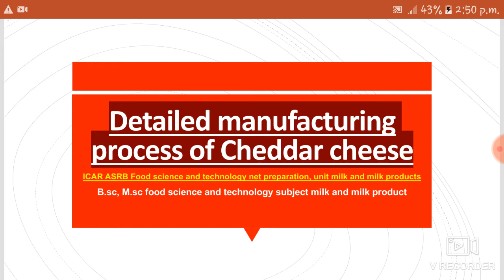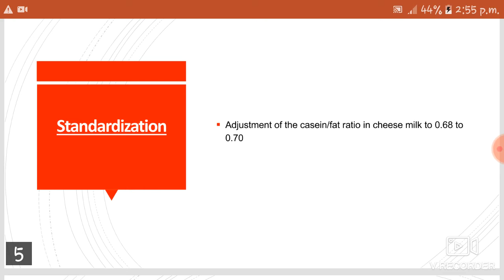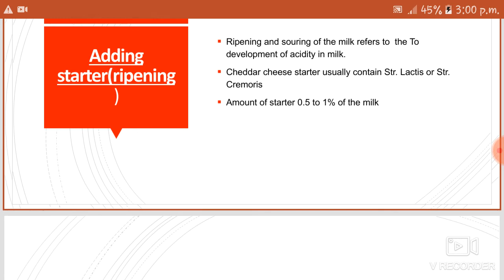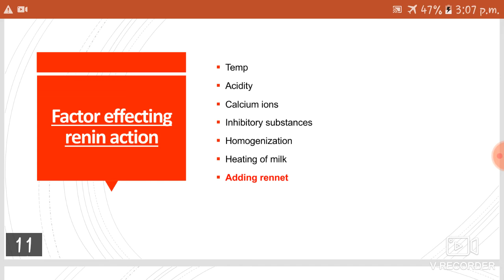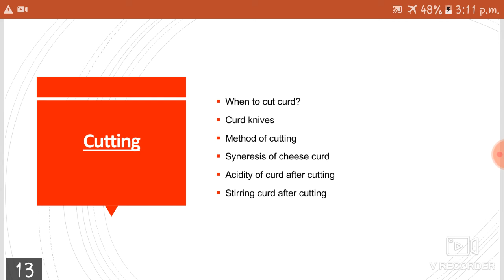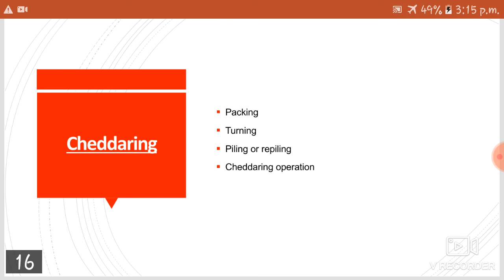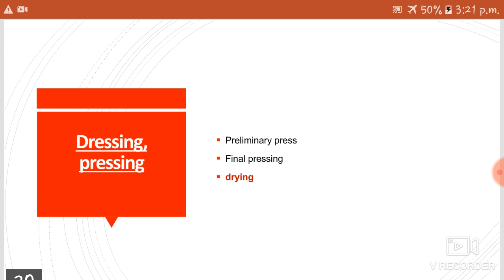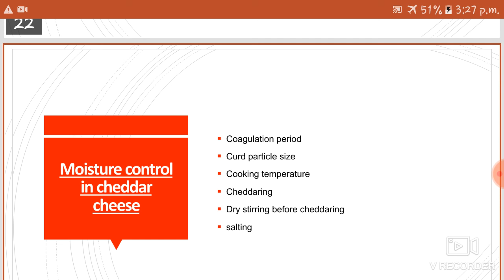CHEDDAR CHEESE. Milk and milk Products. Food technology. ICAR ASRB NET Food technology.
B.sc FOOD SCIENCE AND TECHNOLOGY

M.SC FOOD SCIENCE AND TECHNOLOGY

PREPARATION OF ICAR ASRB FOOD SCIENCE AND TECHNOLOGY NET

MILK AND MILK PRODUCTS

TOPIC:

●CHEDDAR CHEESE

●DETAILED MANUFACTURING PROCESS

toned or double tonned milk

Butteroil detailed topic

Theories of churning of  butter

Detalied manufacturing of butter

Edible oilseed, composition extration methods detail

Crude germ oil

Corn flakes

Food eng/ packaging/ labelling

Ice cream part 1

Ice cream  manufacturing part 2

Judging and grading of ice cream

types of tests of packaging material

Aseptic packaging